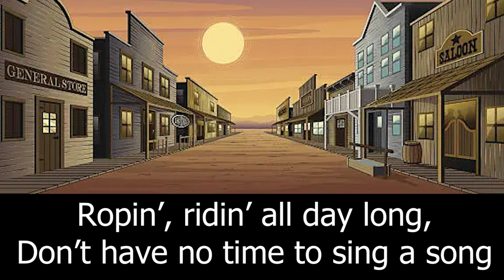16 YEE HAW REPRISE INSTRUMENTAL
This video is for practice purposes for the spring musical.  All 4-5-6 grade students need to know this song.